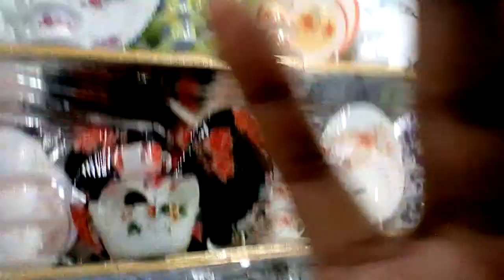আকর্ষণীয় দামে কিনুন ডিনার সেট | ডিনার সেটের দাম জানুন | জিতে নিন গিফট | Dinner Set Price | 32 pics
আকর্ষণীয় দামে কিনুন ডিনার সেট | ডিনার সেটের দাম জানুন | জিতে নিন গিফট | Dinner Set Price | 32 pics & others | You can buy Exclusive Ceramics Set and many kind of dinner set from this New Supar Market ( South ) in Dhaka.

This video was captured in the Afternoon of 20th March of 2019.

Address:  Mim Crockeries
New Supar Market ( South )
Ground Floor, Shop no - 15.

রমজানে আকর্ষণীয় মূল্য ছাড় | কম দামে শাইনপুকুর সিরামিক, মুন্নু ডিনার সেট | Exclusive Ceramics Set | সস্তায় শাইনপুকুর সিরামিক, মুন্নু সিরামিক | কম দামে শাইনপুকুর সিরামিক, মুন্নু সিরামিক কিনবেন কোথায় থেকে | সস্তায় শাইনপুকুর সিরামিক, মুন্নু সিরামিক | কম দামে শাইনপুকুর সিরামিক কিনবেন কোথায় থেকে | Shinepukur Ceramics. ২০ পিছ / ২৪ পিছ / ২৮ পিছ / ৩২ পিছ / ৩৮ পিছ / ৪০ পিছ / ৪৮ পিছ ও ৫২ পিছ।
শাইনপুকুর, প্যারাগণ ও মুন্নু সহ আকর্ষণীয় ডিজাইন ও দেশী বিদেশী বিভিন্ন কোম্পানির ওপাল ডিনার সেট ও গিফট সেট পাওয়া যাচ্ছে।

কাপ পিরিচ ডিনার সেট কিনুন সস্তায়, Ceramic products cheap rate, রমজানে আকর্ষণীয় মূল্য ছাড়, পুরু রমজান জুড়েই মূল্য ছাড়, সস্তায় সিরামিক পণ্য কিনুন, রমজানে অনলাইন কেনাকাটা, অনলাইন কেনাকাটা, প্যারাগণ সিরামিক, জানুন ডিনার সেট এর দাম ও কোথায় পাবেন, সিরামিকের তৈজস, ঈদে চাই নতুন ডিনারসেট,
সস্তায় শাইনপুকুর সিরামিক, মুন্নু সিরামিক | কম দামে শাইনপুকুর সিরামিক, মুন্নু সিরামিক কিনবেন কোথায় থেকে | সস্তায় শাইনপুকুর সিরামিক, মুন্নু সিরামিক | কম দামে শাইনপুকুর সিরামিক কিনবেন কোথায় থেকে | Shinepukur Ceramics | This will found from Bata signal in Elephant road, Dhaka.

monno ceramics, সিরামিক শিল্প, Welcome to Shinepukur Ceramics Ltd., শাইনপুকুর সিরামিক, বড় হচ্ছে সিরামিকের বাজার, সিরামিক মাধ্যম কোনটি, বাংলাদেশের সিরামিক শিল্প, বিনিয়োগ আসতে পারে সিরামিকস খাতে, মুন্নু সিরামিক, কম দামে শাইনপুকুর সিরামিক কিনুন, ডিনার সেটের ছবি,  ডিজাইনের সিরামিক ডিনার সেট কালেকশন, Exclusive Ceramics collection, Exclusive ডিজাইনের সিরামিক ডিনার সেট কালেকশন, জানুন সিরামিকের ডিনার সেটের দাম, Ceramics dinner set price, মেলামাইন তৈজসপত্রের বাজার, এক্সক্লুসিভ ডিনার সেট, এক্সক্লুসিভ ডিনার সেটের দাম, Exclusive Dinar set collection, কাপ সেটের পাইকারি দাম ও কোথায় পাবেন, cup set price, ডিনার সেটের দাম ও ছবি, মুন্নু সিরামিক,  মেলামাইন প্লেট,
 ননস্টিক প্যান দাম, শরীফ মেলামাইন, বাসনকোসন সমাচার, সিরামিকের বাসনকোসন, ডিনার সেটের দাম,

প্রেস্টিজের রাইস কুকার, প্রেস্টিজের মাল্টি রাইস কুকার কিনুন ১২,৮৫০ টাকায়, সাথে নিন ৫টি ফ্রি আইটেম, ডিনার সেট, ব্লেন্ডার মেশিন, চামচ সেট, ক্রিস্টাল গ্লাস সেট, দামী ফিরনী সেট, কিভাবে আমরা একটি রাইস কুকার ব্যবহার চাল রাঁধতে পারে, প্রতিপত্তি আহ্লাদ ইলেকট্রিক রাইস কুকার, ইলেকট্রিক রাইস কুকার, ভালো মানের রাইস কুকার, ওয়ালটন রাইস কুকারের দাম,

কারি কুকার দাম, প্রেসার কুকার এর দাম, এলজি রাইস কুকার, রাইস কুকার মেরামত, রাইস কুকারে কি কি রান্না করা যায়, রাইস কুকার কত ওয়াট, কারি কুকার ব্যবহার, ইলেকট্রিক কারি কুকার, ইনডাকশন কুকার, রাইস কুকার এর দাম কত,

New Market Dhaka, Dhaka New Market, New Market Mosque,  New market Baitul Aman Jame Mosque, বাংলাদেশ বিখ্যাত মসজিদ, ঢাকায় নারীদের নামাজের ব্যবস্থা, যেখানে রয়েছে মেয়েদের নামাজের ব্যবস্থা, বায়তুল - আমান মসজিদ - বরিশাল, বায়তুল আমান জামে মসজিদ নিউ মার্কেট,

Picture of New Market, এক মার্কেটে সব কিছু, বাংলাদেশের সেরা মার্কেট,  শো পিস,

বাংলাদেশের সেরা মার্কেট,  শো পিস, নীলক্ষেত বই মার্কেট, গাউসুল আজম মার্কেট, এক নজরে চন্দ্রিমা সুপার মার্কেট, চন্দ্রিমা সুপার মার্কেট, ঢাকার শপিংমল, সস্তায় প্যান্ট শার্ট পাবেন যেখানে, সস্তায় প্যান্ট শার্ট, সস্তায় প্যান্ট, সস্তায় শার্ট, জেনে নিন কম খরচে ঢাকায় শপিং করার জনপ্রিয় কয়েকটি স্থান, কম খরচে ঢাকায় শপিং করার জনপ্রিয় কয়েকটি স্থান, Chandrima Super Market, নিউ মার্কেট, Chandrima Supermarket- New Market Complex, Gawsia Market,  Chandrima Super Market and New Market, New Market, ঢাকা নিউ সুপার মার্কেট, ঢাকার মার্কেটগুলোর সময়-সূচী, সস্তায় প্যান্ট ও শার্ট,